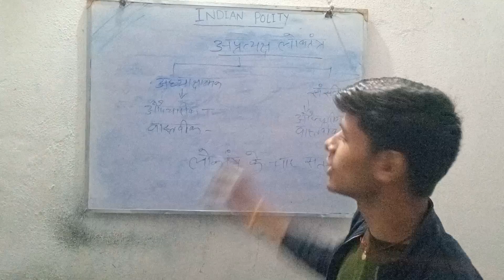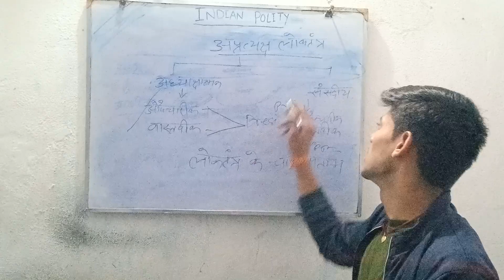INDIAN POLITY|गणराज्य,लोकतंत्र,तानाशाह |कुमार लक्ष्य सर।